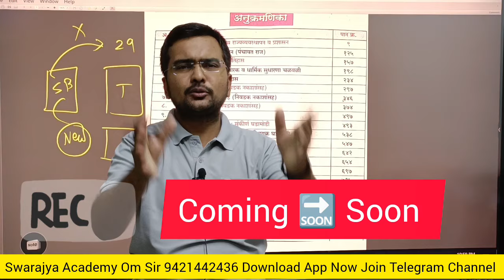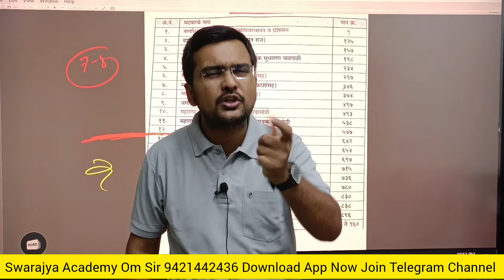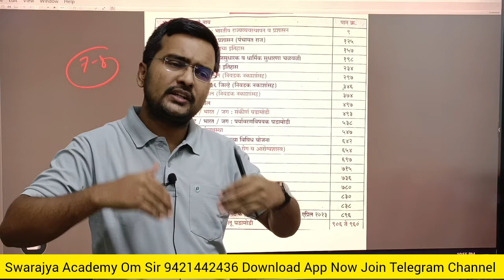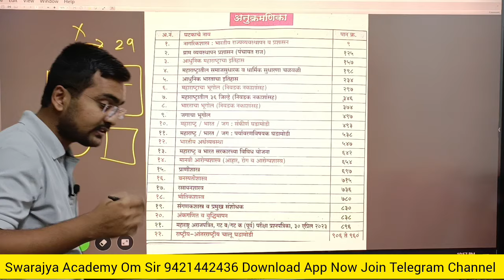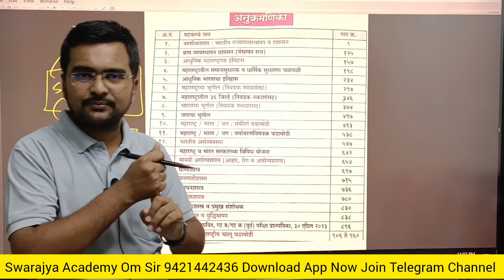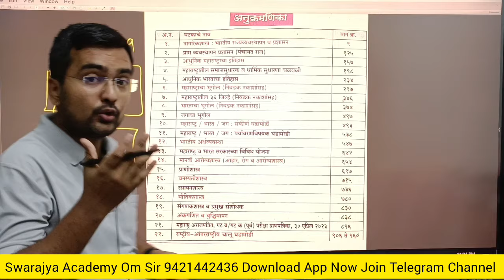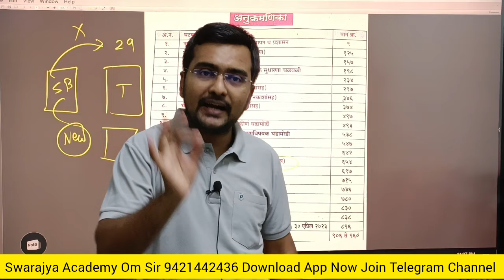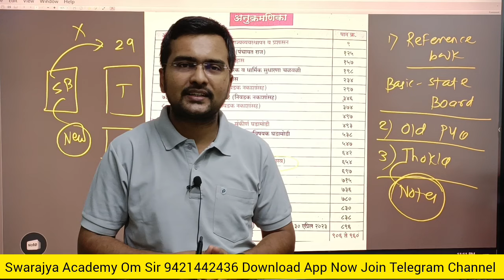एकनाथ पाटील तात्या ठोकळा 1st Time कसा वाचु ? Revision कशी करू ? Notes काढू का ?